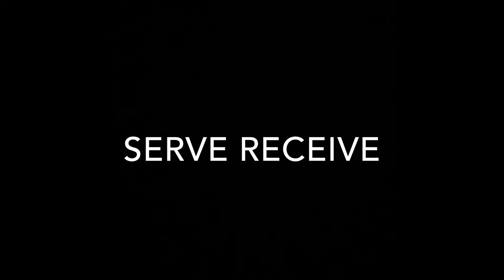Hannah Herrem Volleyball Highlights 2020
Volleyball highlights from my junior season on the varsity volleyball team at Fall Creek High School. This year we finished 16-3 in division 3 as regional champions, sectional champions, and state participants. (Hannah Herrem, Class of 2020, L/DS, #11)